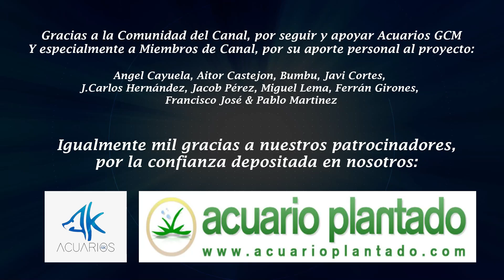Por qué Saltan los Peces del Acuario: Foto-Estimulación lumínica y el Mito del Acuario sin Tapa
Alguna vez os habéis preguntado porque pueden saltar los peces del  acuario ...